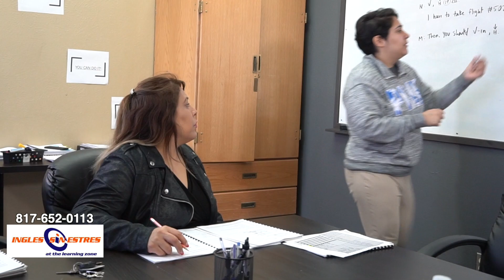Ingles sin Estres un testimonio de valor